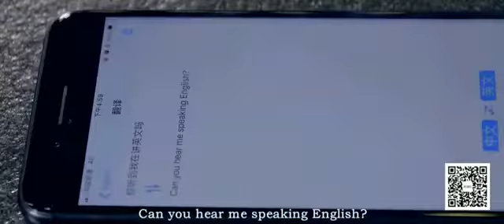Earpiece Translator - In Ear Real Time Language Translation Device 2019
This Smart Wireless Bluetooth Headset Supports 16 languages. A Real-Time Translation That Helps You To Communicate With Your Foreign Friends! A Language Breakthrough!